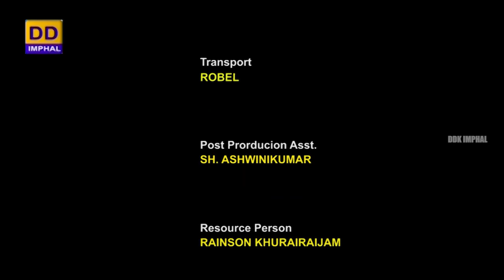Agriculture Programme | Infestation of Plant Hoppers (Wahik) in Paddy Cultivation & its Prevention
Agriculture Programme

Infestation of Plant Hoppers (Wahik) in Paddy Cultivation & its Prevention

Producer : L. Milan Marshall